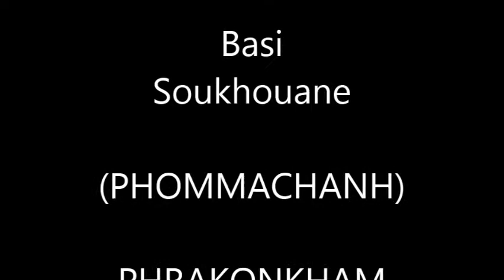My Movie phommachanh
Basi soukhouane..2
Phrakonkham Phommachanh
Speaker man Doumphet Phanthavong  &
Hom vongnaraj  Singer Veinganamy...Vathong phrakonkhdm.